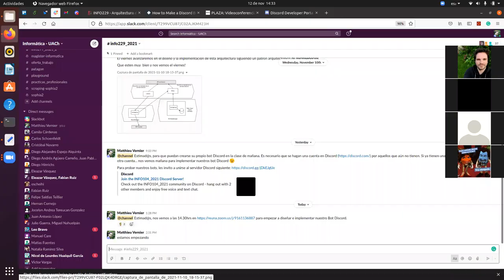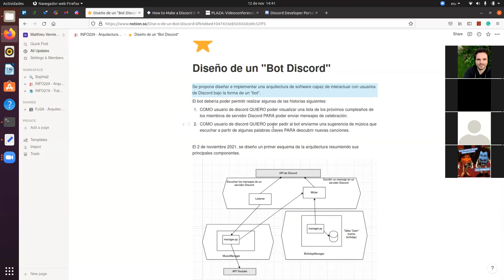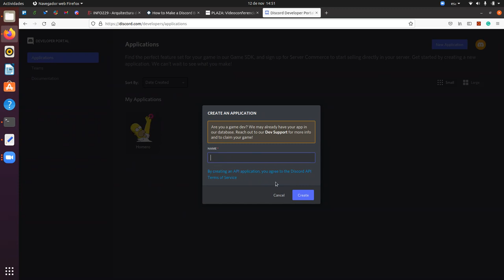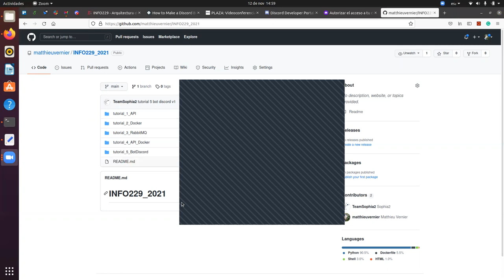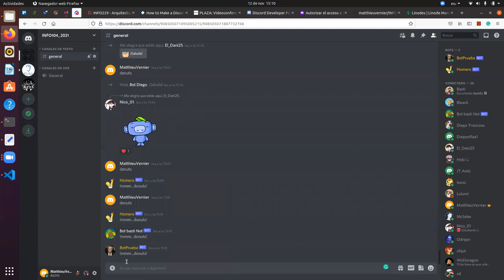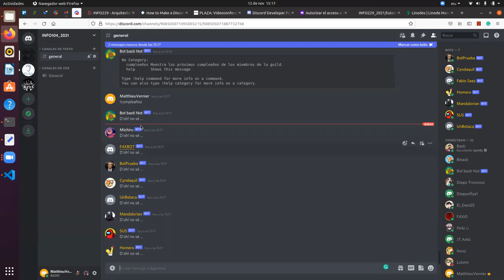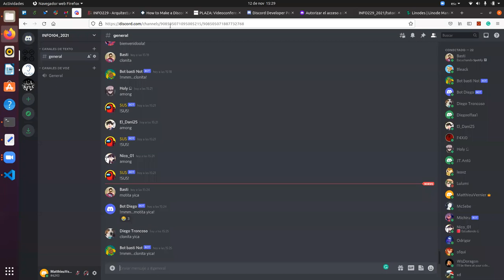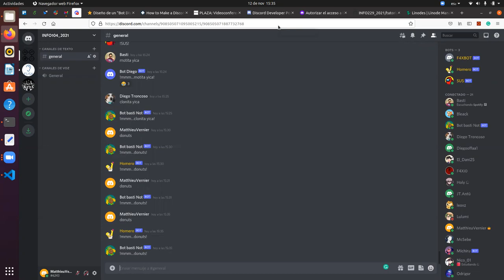[INFO229] Crear un bot en Discord y desplegarlo con Docker